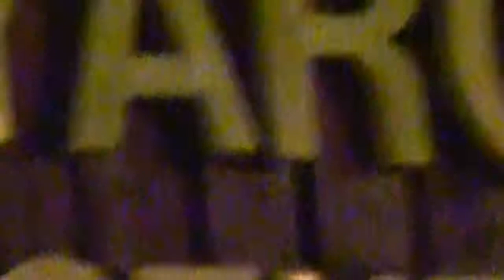Once Upon an Evening in Yarmouth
After an excellent concert in Yarmouth Nova Scotia, a young lad has his guitar signed by the star performer!